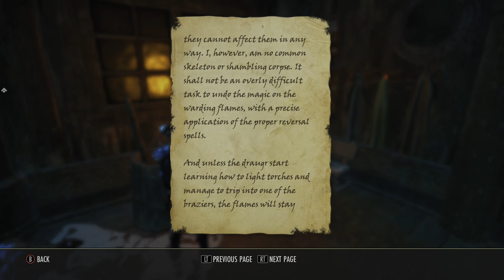The Elder Scrolls Online Greymoor Walkthrough Gameplay PART 25 - The Vampire Scholar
The Elder Scrolls Online: Tameriel Edition is a rpg MMO developed by Zenmax Online Studios and Published by Bethesda Softworks. ESO is set roughly 1,000 years before the events in The Elder Scrolls V: Skyrim and the coming of the Dragonborn, and just before the rise of Tiber Septim, the first Emperor of Tamriel. Three Alliances have emerged across the continent, each struggling for supremacy over the land. As these great powers battle one another for control of the Imperial City – and with it all of Tamriel -- darker forces are moving to destroy the world.

In ESO you can explore the vast world with friends or embark upon an epic adventure alone -- the choices you will make will shape your destiny as you uncover the mysteries of Tameriel and seek heroic quests on your own terms.

in The Elder Scrolls Online: Greymoor. Explore the snowy region of Western Skyrim & face an ancient vampiric army as part of a year-long gothic adventure.